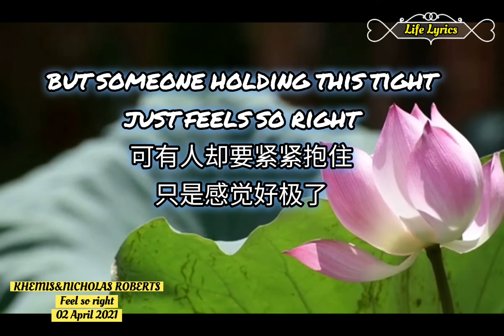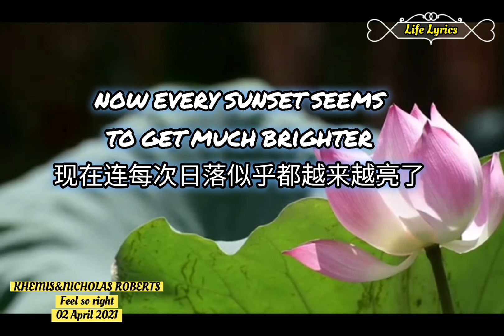KHEMIS&Nicholas Robert - Feel So Right [MV] 02 April 2021/Lyrics with English and Chinese中英字幕